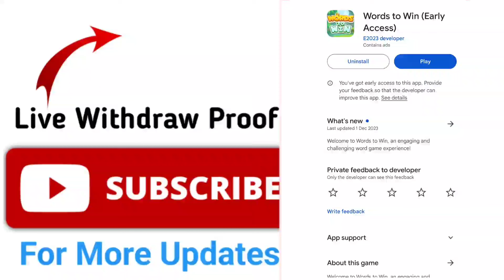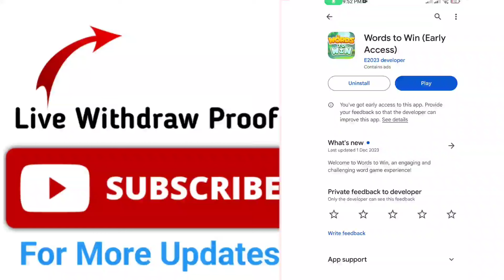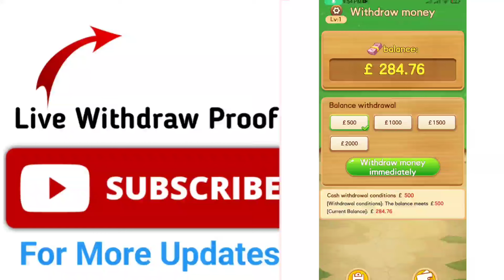Words to Win Withdrawal | Words to Win App Withdrawal | Words to Win Real Or Fake